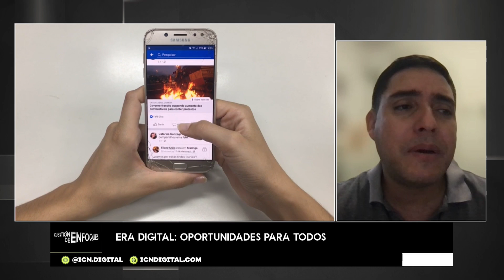El fraude digital se da mucho más en países como los nuestros debido a la vulnerabilidad.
𝗖𝘂𝗲𝘀𝘁𝗶ó𝗻 𝗱𝗲 𝗘𝗻𝗳𝗼𝗾𝘂𝗲𝘀 💡 𝗰𝗼𝗻 𝗠𝗶𝗴𝘂𝗲𝗹 𝗖á𝗹𝗶𝘅 | Era Digital: Oportunidades para todos | Edgardo Flores
10 de junio | 💡 Invitado(a) Especial | Edgardo Flores - Cofundador de Think Digital
No olvides sintonizar Cuestión de Enfoque con ICN de lunes a viernes a las 8:00 am solo por @icn.digital.
🔹TIGO: Canal 33
🔹CLARO: Canal 45
🔹CABLE COLOR: Canal 95
🔹MAYAVISIÓN : Canal 2-99